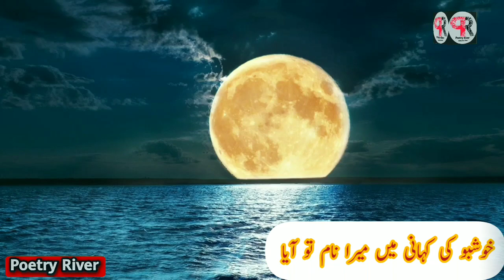Takheer sahi chaand lab e baam to aya/ Parween shakir sad poetry/ sad poetry status/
Poet: Parween Shakir
Ghazal: Takheer sahi chand lab e baam to aya..

Please follow our Instagram page, link is given below...